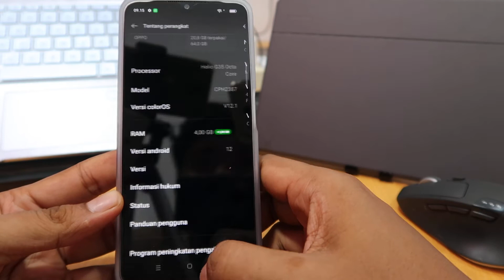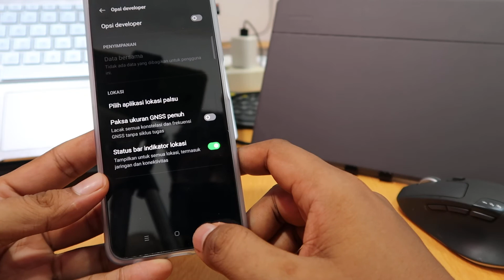Cara Mengaktifkan Opsi Pengembang di Oppo A57 4G